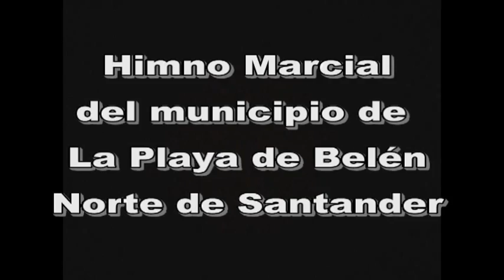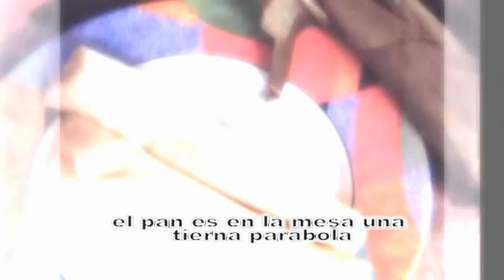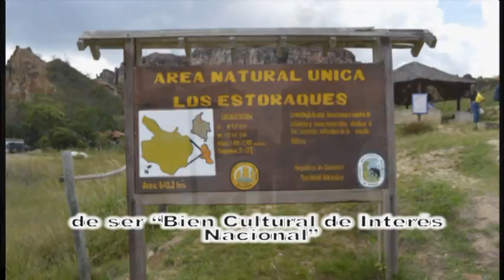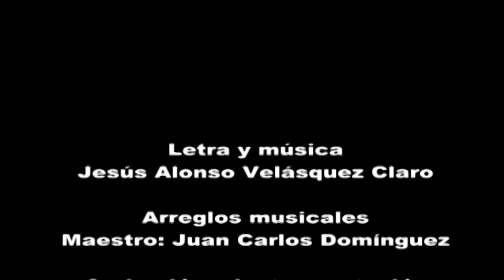Himno Marcial La Playa de Belén, Norte de Santander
Mediante Acuerdo No. 010 del 27 de Noviembre de 2015, se crean el Himno Marcial y el Escudo del Municipio de La Playa de belén.
Arreglos musuicales: Juan Carlos Domínguez Rivera
Instrumentación y masterización: Camilo Ernesto Claro Álvarez
Adaptación y línea melódica: Alberto Sánchez
Alcalde Municipal: Volmar Ovallos Ascanio
Coordinadora Cultural: Angélica Claro Claro